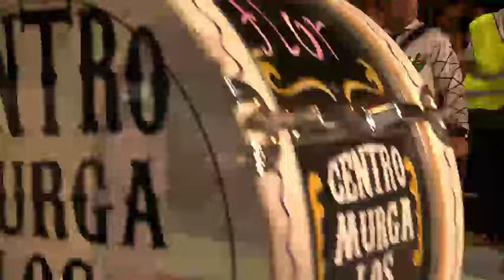Arrancó el Gran Corso de San Fernando, con deslumbrante cierre de Unión Sanfernandina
Se trata de la primera Escuela de Samba de la región, que hoy coronó la noche de uno de los mejores carnavales de Bs. As. con miles de vecinos que vivieron un desfile espectacular. “Todo el trabajo de la murga no es solamente para un Corso, la fiesta popular más importante de San Fernando, sino para la contención de los chicos con programas municipales para mejorarles la calidad de vida”, dijo el Intendente Luis Andreotti. Hoy, sábado, y el domingo, desde las 20h comienzan las jornadas en Av. Avellaneda.

Durante tres noches, la avenida Avellaneda en Virreyes se viste de color y alegría, con el Gran Corso Familiar, que cada año supera su versión anterior en calidad y sorpresas.

El intendente Luis Andreotti, presente en el evento, expresó: “Realmente estoy muy feliz que se esté realizando este Corso aquí en la avenida Avellaneda por sexto año consecutivo. Agradezco a todos los que trabajan, los empleados municipales, los funcionarios, fundamentalmente a Santiago Aparicio que llevó adelante esto, y a todos los directores de murga”.

Y agregó: “El trabajo de la murga no es solamente para un Corso, que es la fiesta popular más importante de San Fernando, donde miles de personas vienen por día, sino para la contención con los programas de control médico de los chicos para mejorarles la calidad de vida y que aprendan de la murga. Estamos muy contentos y esperamos que todo este esfuerzo que viene haciendo la población de San Fernando lo podamos mantener”.

“Este festejo popular es también integración e inclusión, y uno en esto ve que todos los barrios de San Fernando están representados. Estamos realmente orgullosos, porque es una competencia sana, y este año se incorporó una comparsa que trabajaron mucho la gente municipal con todos integrantes de las distintas murgas”, finalizó el Jefe Comunal.

Y el Presidente del Concejo Deliberante, Santiago Aparicio, expresó su satisfacción por lo logrado, y lo que se trabajó para llegar a este gran espectáculo a cielo abierto.

Aparicio dijo: “Para nosotros, es el mejor espectáculo de su tipo en la provincia de Buenos Aires, donde miles de vecinos por noche vienen a disfrutar, a compartir una noche de show, y además tenemos muchísimas familias que quizá no pudieron ir de vacaciones, no tuvieron la oportunidad de ir a ningún lado y pudieron traer a sus chicos acá tres días a compartir, a disfrutar, y la verdad que eso a nosotros como Municipio nos pone muy contentos”.

“Permanentemente, el Intendente Andreotti nos dice que estemos cerca de la gente, escuchándolos, atentos a lo que necesitan, por eso tenemos el acompañamiento del vecino. Muy contentos por la participación, agradecemos que vengan a disfrutar y estar contentos, a comportarse bien, porque este evento para todos los vecinos de San Fernando lo consiguieron ellos y el conjunto del Municipio, un espectáculo para toda la familia que crece cada año”.

Aparicio finalizó diciendo: “Hoy es el primer día, sigue mañana 25 y domingo 26 con el gran cierre de la escuela de samba Unión Sanfernandina que organizamos desde el Municipio, estamos muy contentos por eso también. Son 230 integrantes que vienen a bailar, a tocar percusión, que quisieron venir a participar, contentísimos por haber logrado algo único, impresionante que hoy los vecinos van a verlos y el domingo también. Invitamos a los vecinos mañana sábado 25 y domingo 26 a participar de este gran show a cielo abierto con muchos vecinos que vienen a acompañarnos”.

En tanto, el Diputado Provincial Juan Andreotti manifestó su alegría por volver a repetir esta fiesta popular, considerada la más importante y de mayor convocatoria: “Es una fiesta que nos representa, que ya es la envidia del conurbano; los sanfernandinos estamos orgullosos de que este sea el Corso más grande de la provincia la verdad que como Estado municipal creemos seguir en esto, porque cada murga hace un trabajo muy importante en cada uno de los barrios de San Fernando durante todo el año, un trabajo de contención de cada uno de los chicos, llevándolos a controles odontológicos, oftalmológicos, trabajando y generando conciencia sobre el medio ambiente, con el programa de reciclaje”.